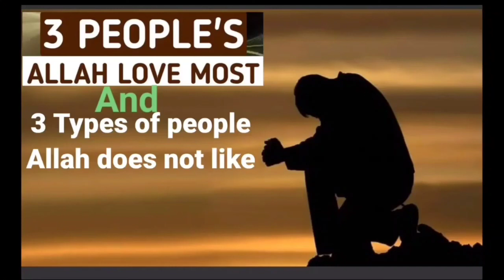Allah is pleased with 3 types of people تین لوگوں سے اللہ خوش ہوتے ہیں اور تین سے ناراض رہتے ہیں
Mufti Abdur Rahman Official
From: Dibrugarh Assam( India )

Mufti Abdur RahmanbIcxyXFeFY

 Assam (India